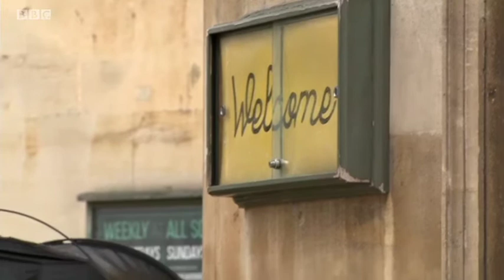Hidden Homelessness on BBC London News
The launch of the London Assembly Housing Committee's report investigating hidden homelessness. We found 13 times more people in London on any one night are homeless but not counted in statistics or getting any official help.